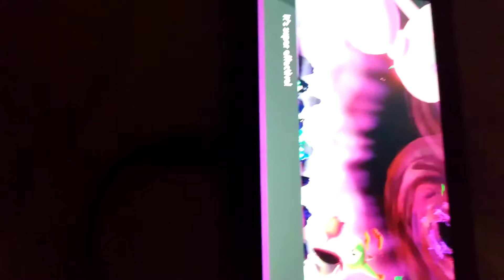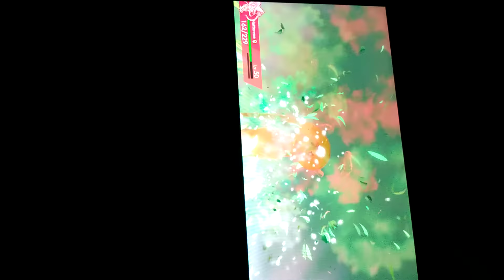Pokemon shield: fighting DMax grass pokemon